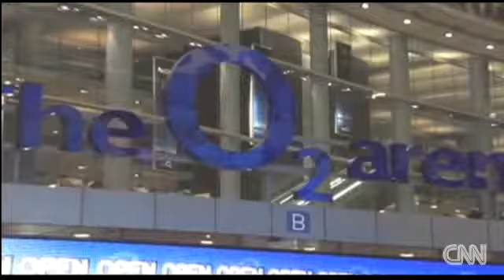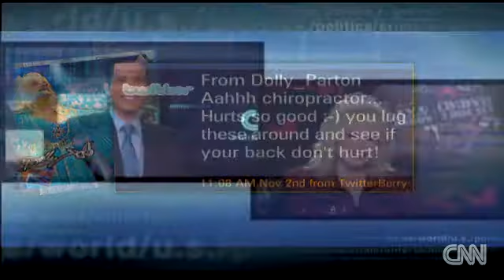Dolly Parton Interview New Double D's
Entertainer Dolly Parton talks to CNN about her new 'Live from London' CD/DVD release.